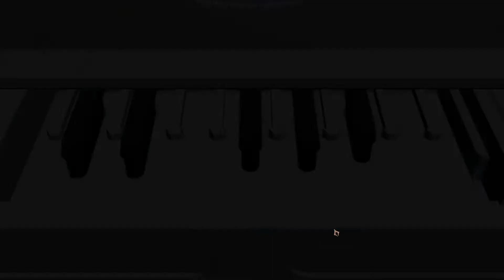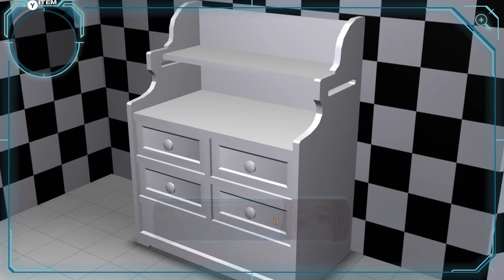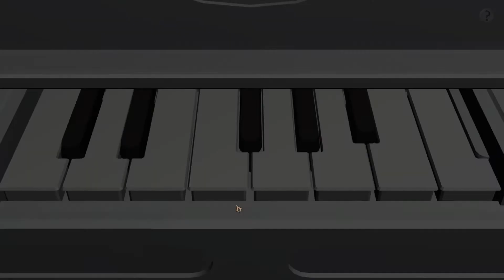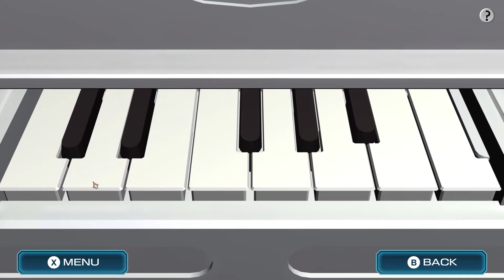Zero Escape: Zero Time Dilemma [12]